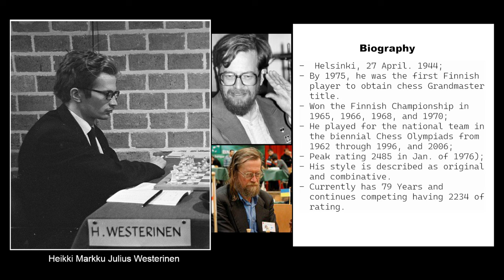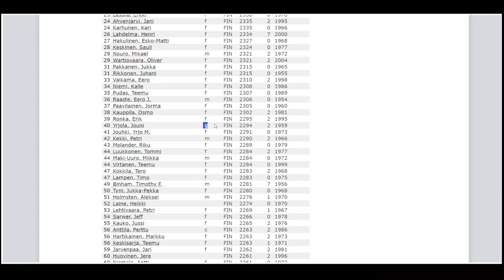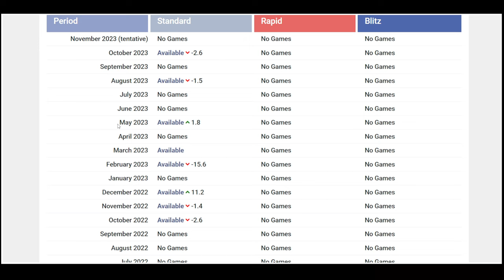Heikki Westerinen The Journey of a Finnish Chess Legend 🏆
Welcome back to Chess Unleashed, the ultimate source for mastering the art of chess. 🎉 Today, we're diving into the life and games of Finland's first Grandmaster, Heikki Westerinen. 🇫🇮👑

Heikki Westerinen has left an indelible mark on the world of chess, and in this video, we'll explore his journey and analyze one of his most notable victories against Samuel Reshevsky. 🏆🔍

Whether you're a beginner or an experienced player, this video will offer you valuable insights into Westerinen's strategies and techniques. So, sit back, relax, and let's learn from the Grandmaster himself! 🧠💡

Your support helps us to keep bringing you the secrets of chess success. 🙏💖